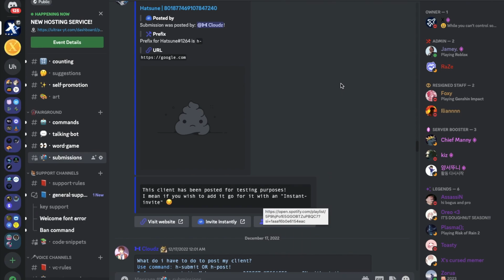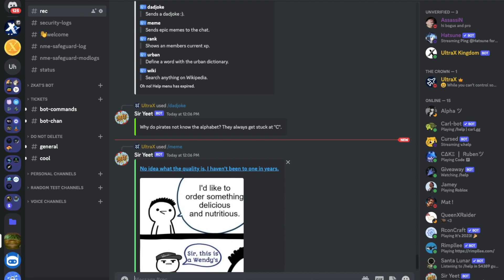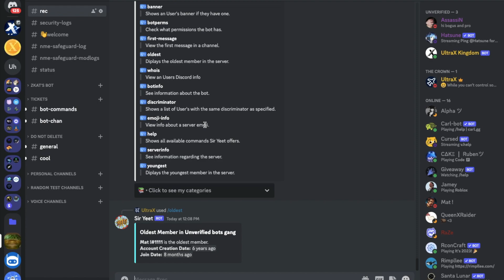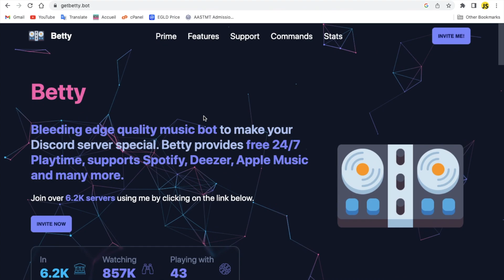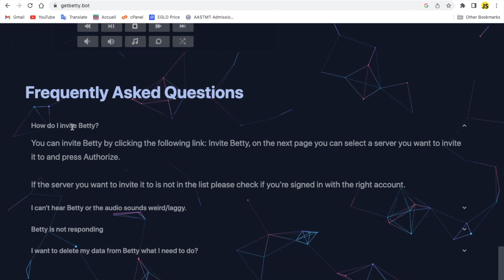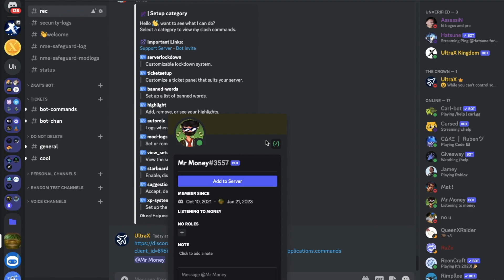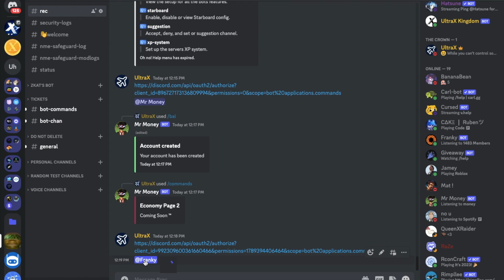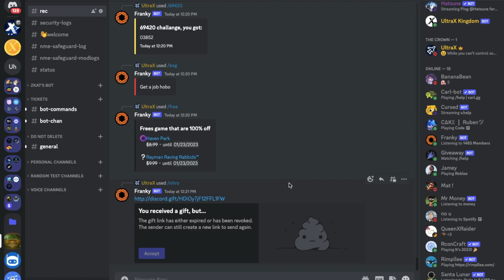REVIEWING SUBSCRIBERS BOTS | #26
hello everyone thanks for watching the video hope you enjoyed don't forget to leave a like and subscribe and leave a comment on what u want the next video to be!

source code exists in the discord server.

discord.js
djs
d.js
discordjs
nodejs
node.js
js
javascript
programming
coding
code
program
vsc
visual studio code
ultrax
web dev
dev
developments
development
developer
servers
backend
frontend
tips